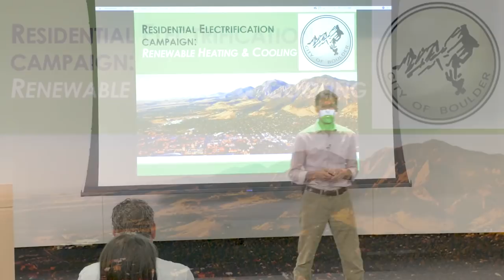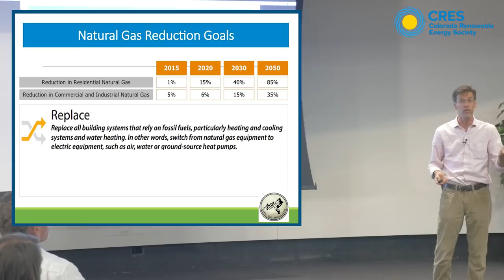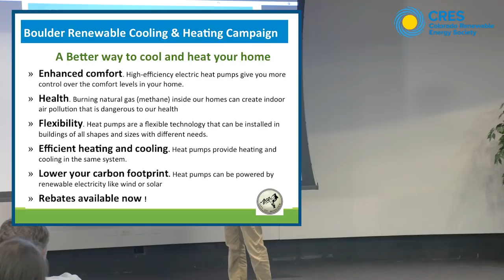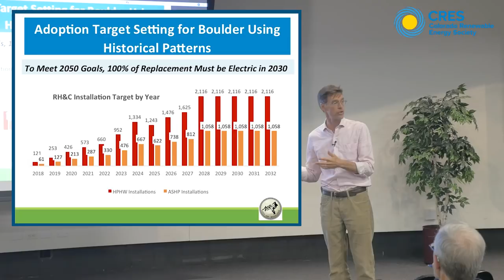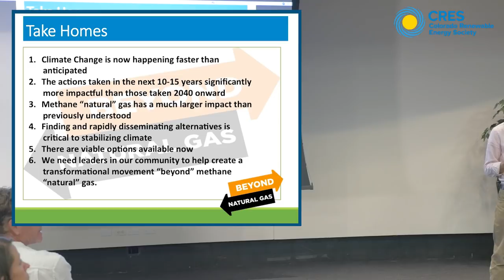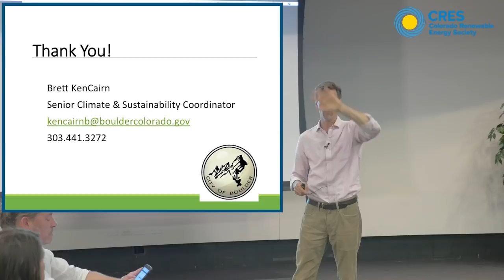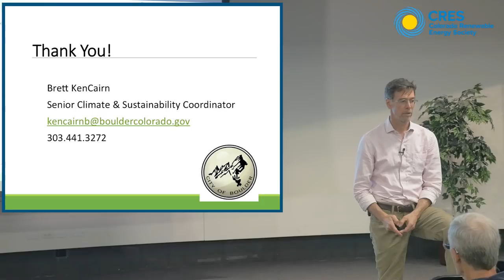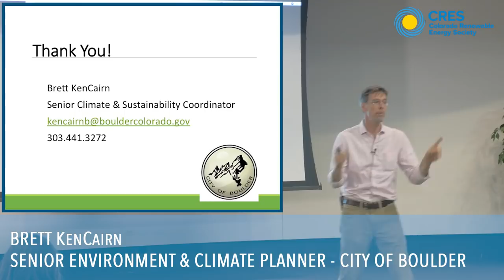Better Living Beyond Fossil Fuels | Presentation by Brett KenCairn with the City of Boulder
Watch Brett KenCairn as he presents the City of Boulder's vision for the rapidly growing movement to “electrify” the building and transportation sectors. Brett discusses the specific opportunities and next steps in Boulder’s leadership in this important energy system transition.

This presentation was recorded at the May 9th, 2018 meeting of the Boulder Chapter of the Colorado Renewable Energy Society.

Full Program Details and Bio:

As an early leader in the movement of cities to address climate change, Boulder has been among the first to conduct in-depth technical assessments of the emissions reduction options. Early stages of this work resulted in the realization that dramatic improvements in the electrical grid were essential. This was the original impetus for the exploration of forming a municipal utility.

More recent work demonstrates that in addition to cleaning up our electricity supply, we must also rapidly transition off the use of “natural” gas. New scientific and technical assessments have determined that methane gas is 84X more climate impacts than CO2. New findings also confirm that there are much higher leakage rates than previously anticipated—both in production and in municipal distribution systems. Together, these facts now suggest gas may be as or more climate destabilizing than coal.

Boulder has been an early leader in efforts to develop alternatives to gas use in buildings. It now leads a consortium of cities including NYC, Washington DC, Burlington, VT and 20 other observer cities who have been funded to work with manufacturers to accelerate a market transformation in the heating and cooling sector. In April, it will launch one of the first “natural” gas appliance replacement initiatives in the western US. Through this initiative, Boulder and Boulder County residents will be able to access significant rebates and technical assistance to replace their gas furnaces and water heaters with high-efficiency electric heat pump alternatives. When combined with solar, these appliances can dramatically reduce household emissions and, perhaps more importantly to homeowners, improve indoor air quality, provide additional cooling in a warming climate, and reduce dependence on a highly price volatile and dangerous fossil energy source.

Brett KenCairn, the City’s Senior Climate and Sustainability Coordinator will provide an overview of the rapidly growing movement to “electrify” the building and transportation sectors and discuss the specific opportunities and next steps in Boulder’s leadership in this important energy system transition.

Brett serves as the city of Boulder’s senior climate and sustainability coordinator. His primary responsibility is the ongoing evolution of the city’s climate action initiatives. He is also a team member on the city’s renewable energy strategy and action team. He currently manages a number of program areas including the city’s energy resilience project portfolio and then Building Electrification initiative. Prior to working for the city, Brett worked across the western US in both renewable energy development and community-based sustainable development. He has worked in rural, Native American and other communities in transition across the western US. He also is the founder or co-founder of four nonprofits and two for-profits including the Rogue River Institute for Ecology and Economy, Veterans Green Jobs, and Community Energy Systems.

Organized by the Boulder Chapter of the Colorado Renewable Energy Society.

Video produced, recorded and edited by Natural Focus Digital, an environmental video production company based in Boulder, Colorado.